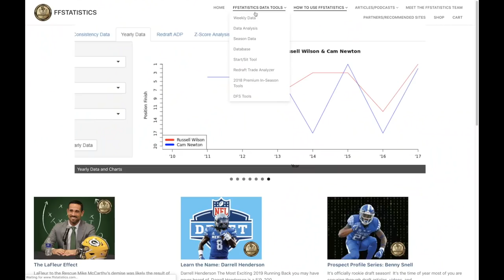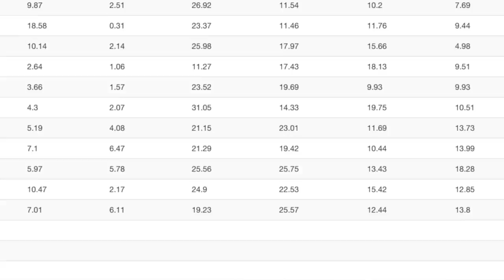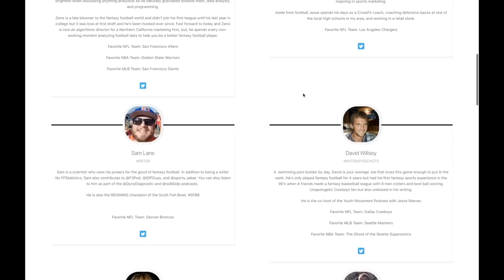Addison Hayes - FFStatistics.com | The Business of Fantasy Football Ep.006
I'm joined today with Addison Hayes (@AmazeHayes_), the creator of FFStatistics.com as we kick back off the Behind the Scenes of the Fantasy Football Industry series.

Click here if you've missed any prior episodes in the series

Help us get to the 2019 NFL Draft!